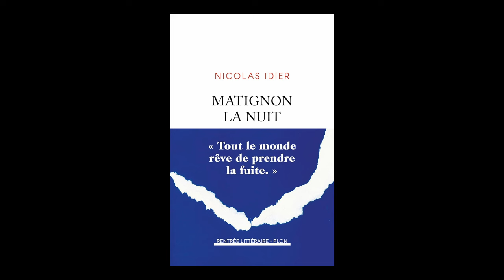Nicolas Idier - Matignon la nuit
Nicolas Idier vous présente son ouvrage "Matignon la nuit". Parution le 22 août 2024 aux éditions Plon. Entretien avec Jean-Luc Barré. Rentrée littéraire automne 2024.